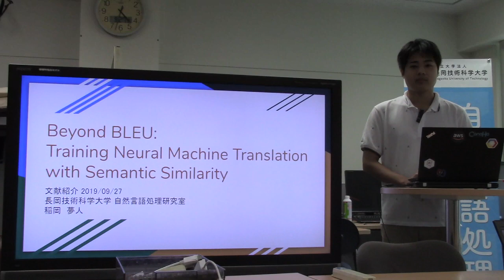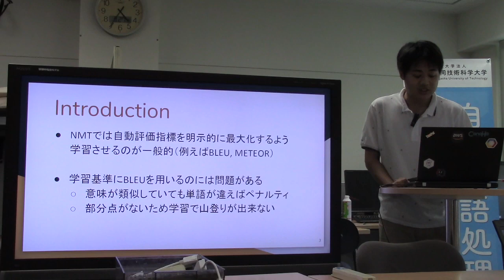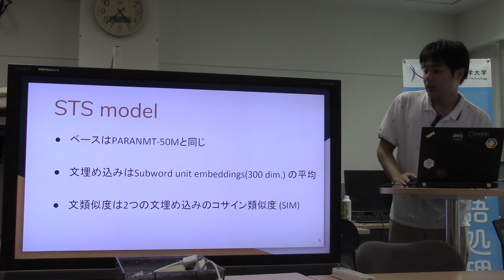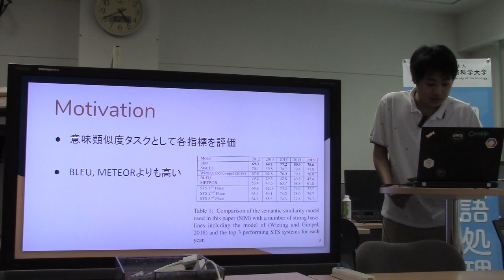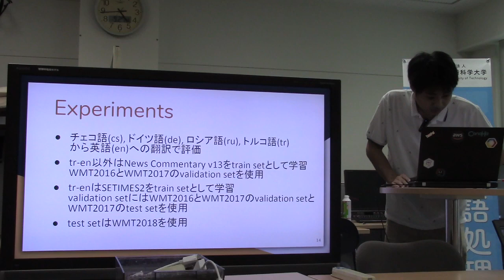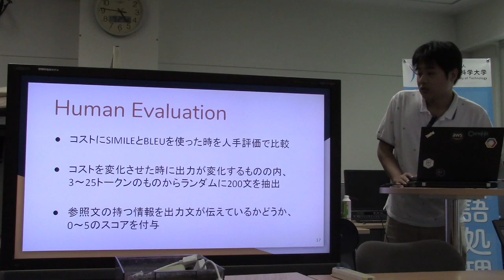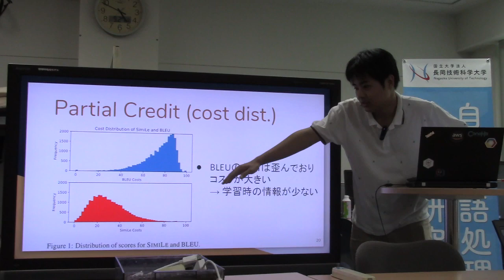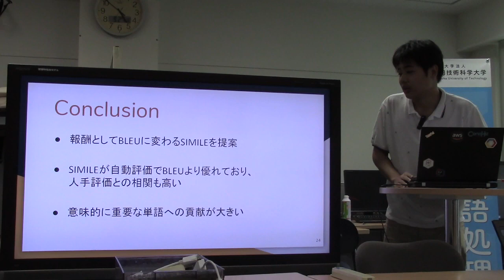文献紹介／Beyond BLEU:Training Neural Machine Translation with Semantic Similarity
Beyond BLEU:Training Neural Machine Translation with Semantic Similarity
John Wieting, Taylor Berg-Kirkpatrick, Kevin Gimpel, Graham Neubig